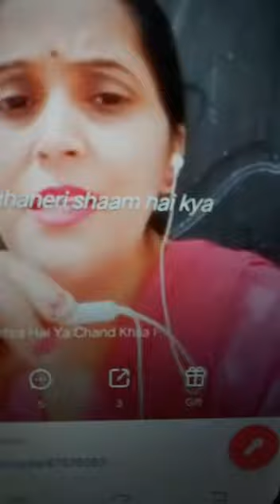Cehra Hai Ya Chand Khila Hai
Video from manish